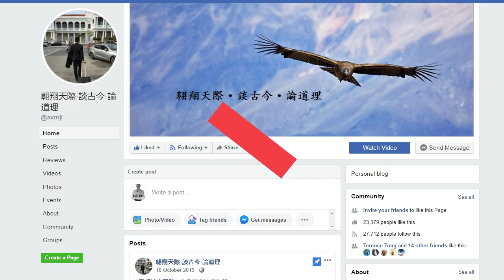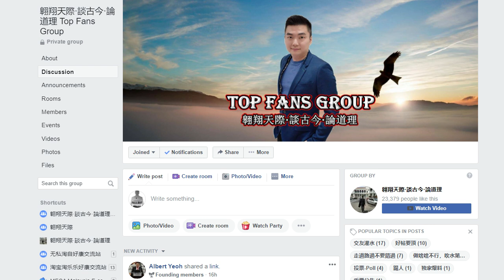蚊型脚车8死案司机无罪